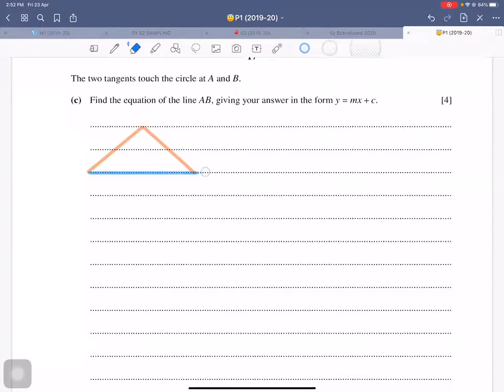Circle Equation | Pure Math | Nov 2020 variant 3 | AS LEVEL